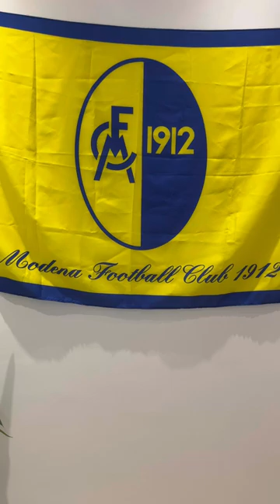POST PARTITA DI ASCOLI-MODENA…DIAW I LOVE YOU!